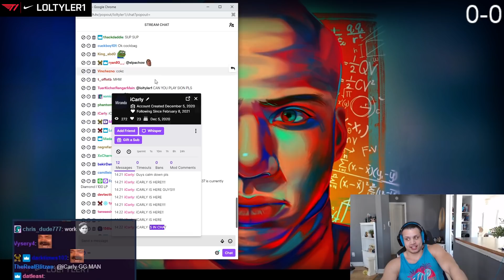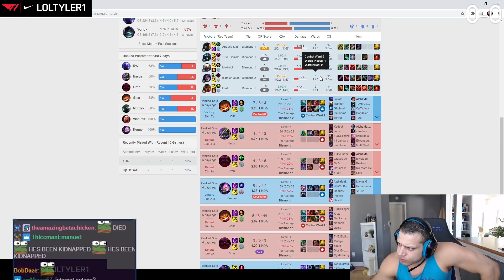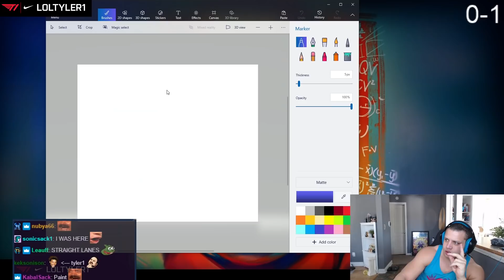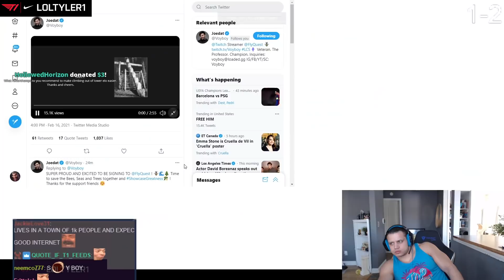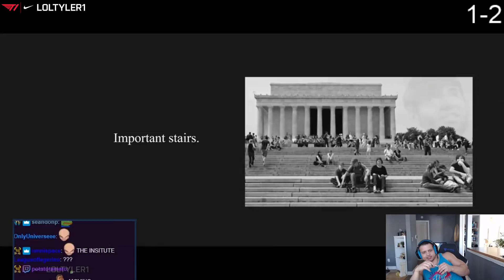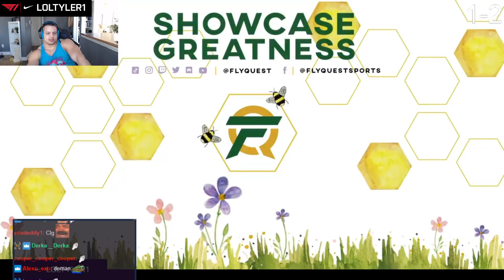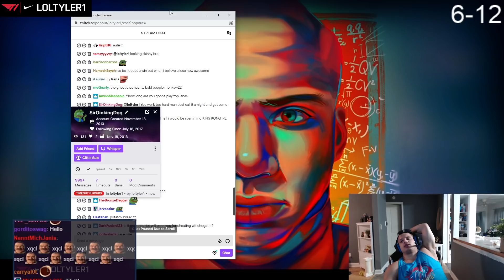TYLER1: FIXING THE GAME LISTEN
00:00 intro
17:42 irelia top
27:54 aatrox top
32:32 outro